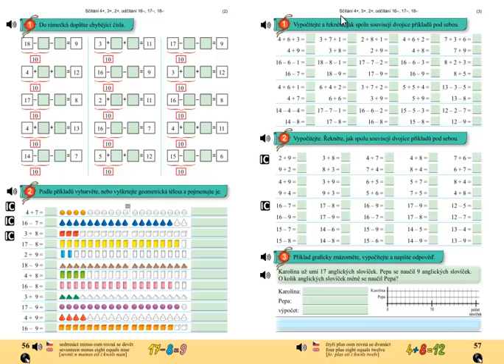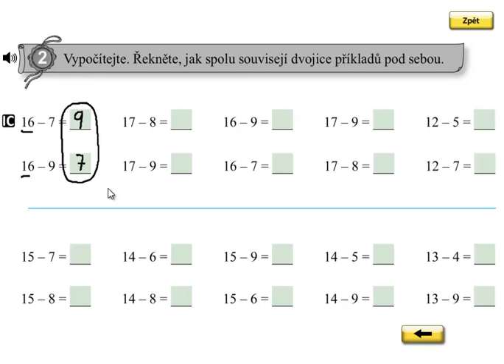Matýskova matematika 4.díl, strana 57, cvičení 2